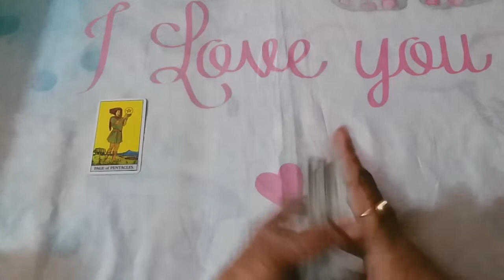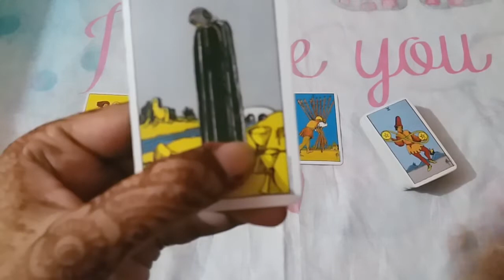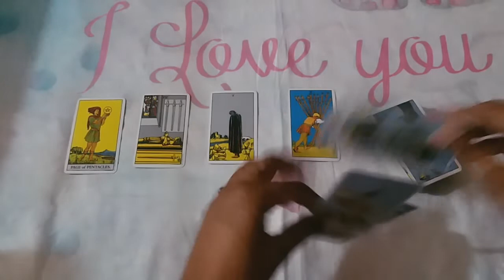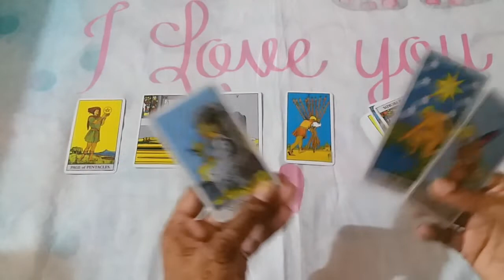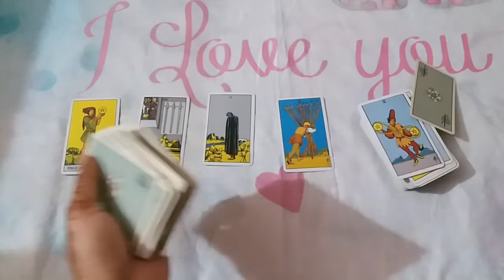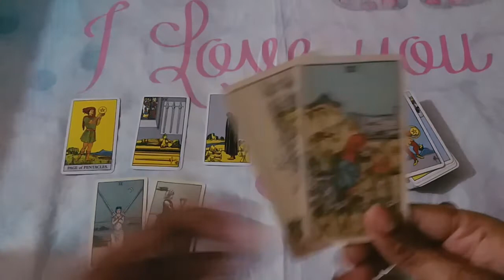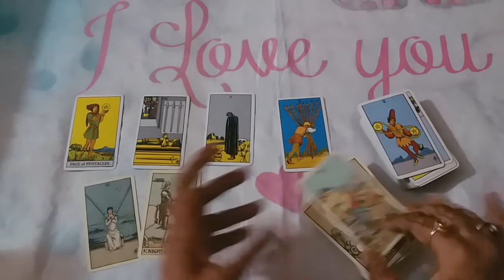♑♦CAPRICORN SINGLES ❤LOVE NOVEMBER 2020 URDU/HINDI